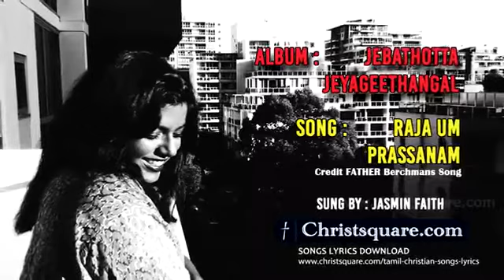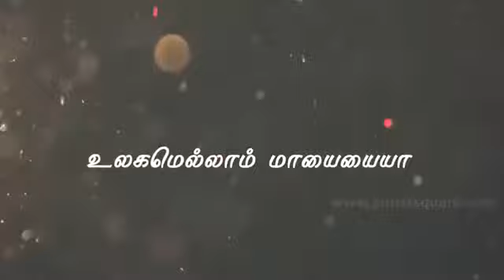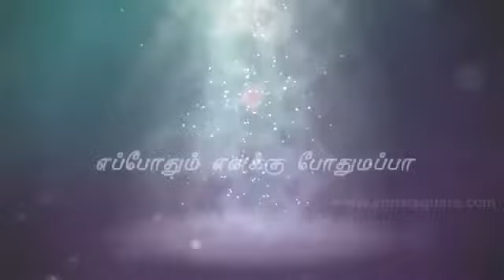Raja Um Prassanam - Father Berchmans (Cover) by Jasmin Faith